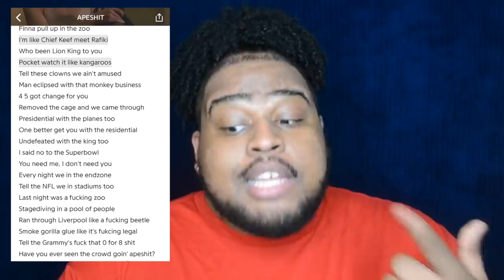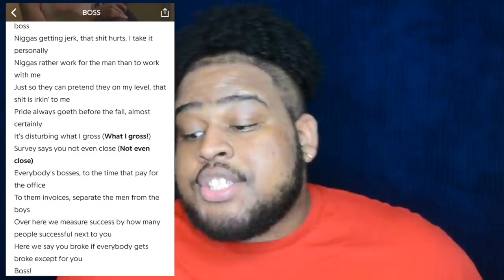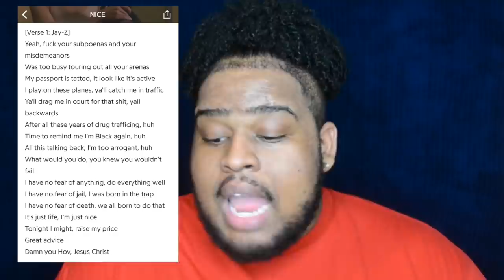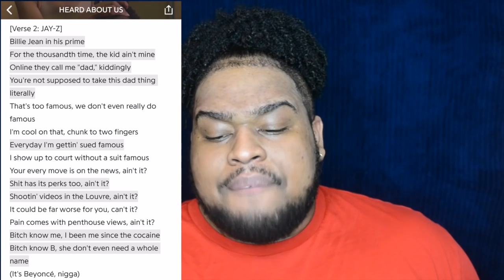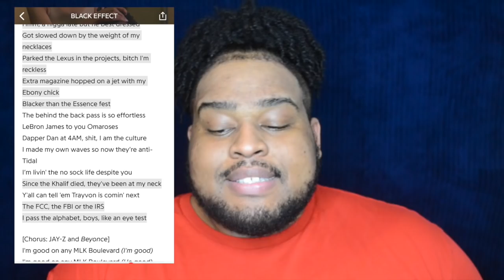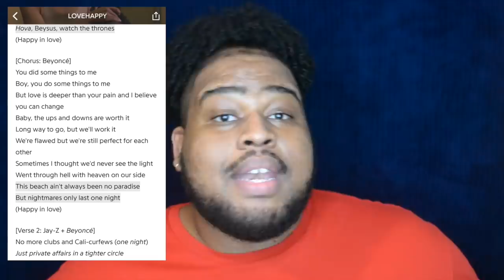BEYONCÉ AND JAY Z'S "EVERYTHING IS LOVE" ALBUM REVIEW!!!!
Beyoncé and Jay Z surprise released their new album "Everything Is Love." Is it good? What are they telling us in the lyrics? Is Beyoncé starting a rap career?